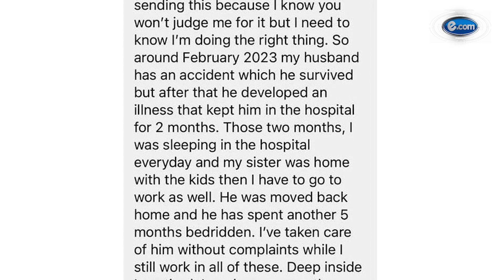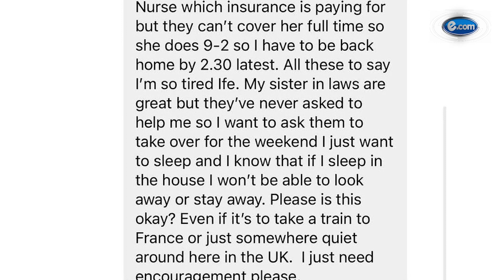IT OK TO TAKE A BREAK